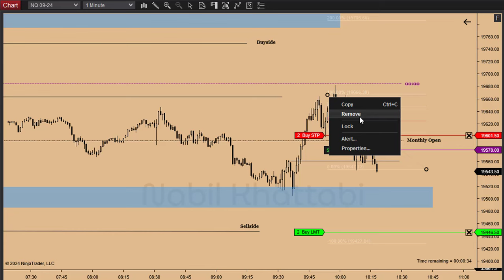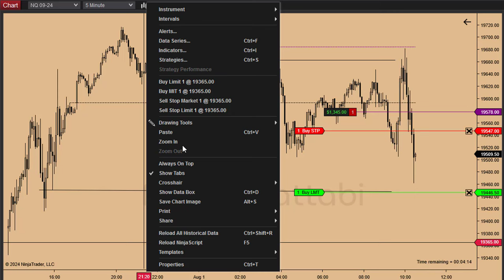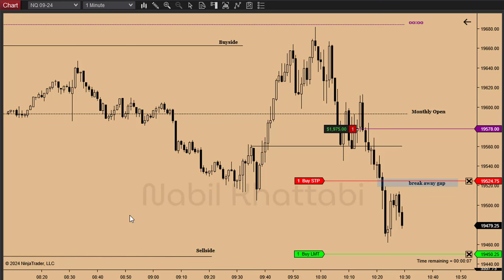Live Trade Execution - تداول مباشر | ICT | Aug 1, 2024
Please note, I am not here to teach anything to anyone, I am not on social media at all.
I don't offer any kind of educational stuff and I wont.
Best Wishes,
Nabil Khattabi